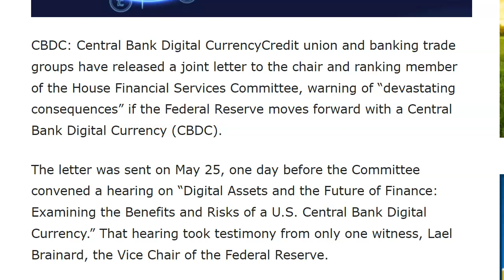CBDC: Credit Unions, Banking Groups Against It and It's "Devastating Consequences"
Credit union and banking trade groups have released a joint letter to the chair and ranking member of the House Financial Services Committee, warning of “devastating consequences” if the Federal Reserve moves forward with a Central Bank Digital Currency (CBDC).